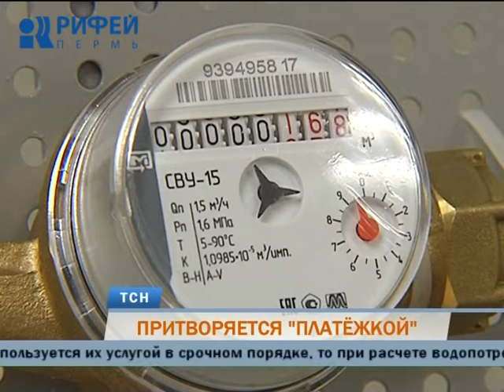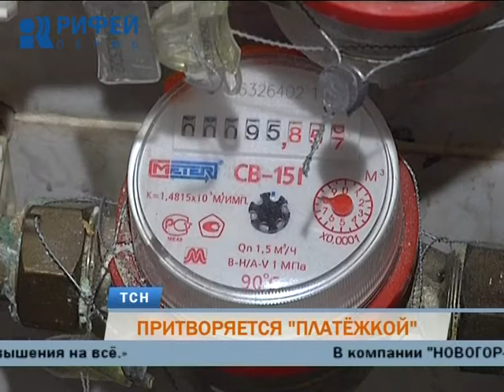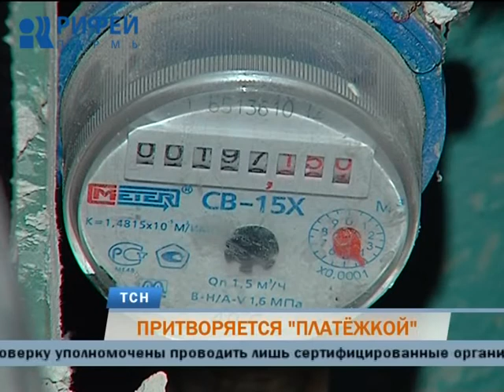Пермяков забросали «квитанциями» о срочной поверке счетчиков на воду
Рекламный флаер притворяется «платёжкой». Пермяки в массовом порядке получают странные квитанции с призывом в кратчайшие сроки заказать проверку индивидуальных приборов учета воды. Компания, развернувшая бумажную осаду подъездов, запугивает потребителей возможным увеличением платы за воду и предлагает выезд своих специалистов на квартиру. Что за этим стоит - разбиралась Евгения Караксина.